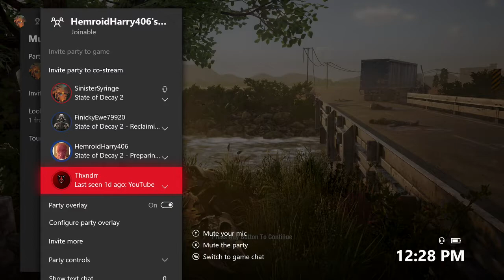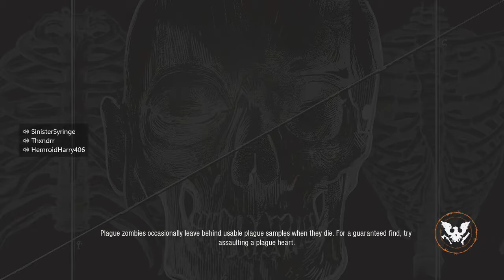SoD2: W JKirby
Same game, different friend